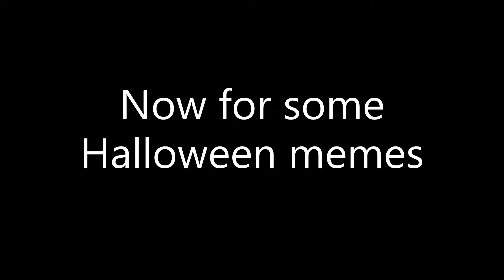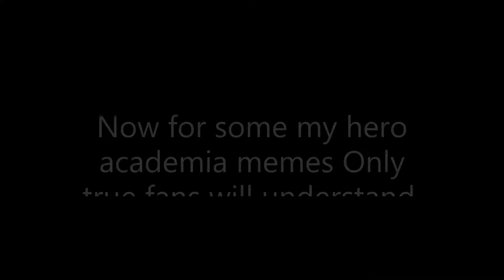Some memes to make your 2020 better